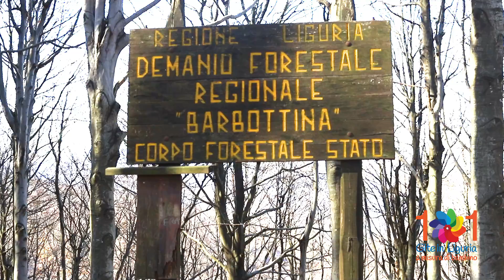LA FORESTA DELLA BARBOTTINA